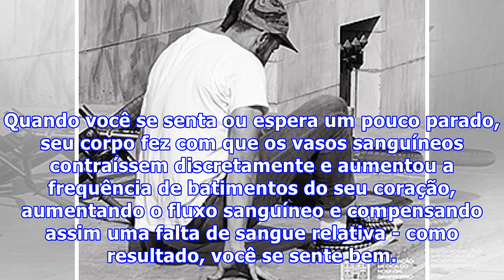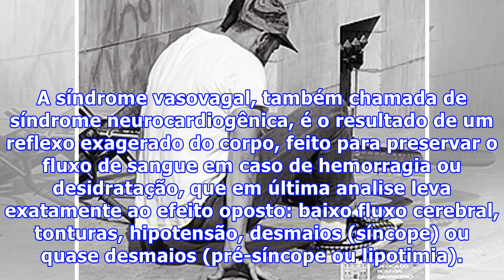Desmaios frequentes podem denunciar a síndrome vasovagal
Alguma vez quando você levantou rápido da cama e sentiu tontura, fraqueza, reparou que a visão ficou escura e teve certeza de que ia desmaiar? Teve de sentar, esperar melhorar e depois levantou de novo como se nada tivesse acontecido? Isso acontece porque o corpo não estava preparado para manter sua...